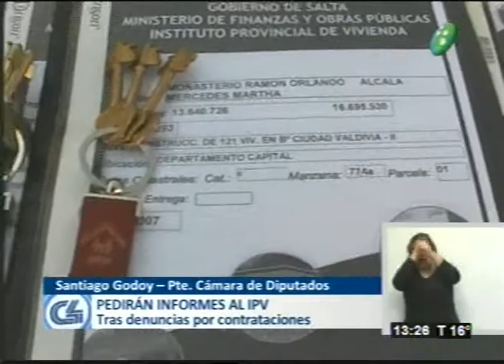Pedirán informes al IPV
Programa:C4Noticias
Santiago Godoy, Pte. Cámara de Diputados
Tras las denuncias por contrataciones se pedirá un informe al IPV